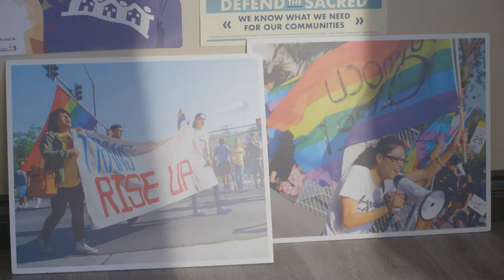City Rising: Youth & Democracy (Preview)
“City Rising: Youth & Democracy” explores how youth leaders, allies and organizations challenge institutional and systemic issues through civic engagement. Faced with the effects of underfunded public services, a lack of representation, mass deportations and overcriminalization, young people organize their communities to make lasting change in pursuit of a more just and equitable future.

Want to learn more?